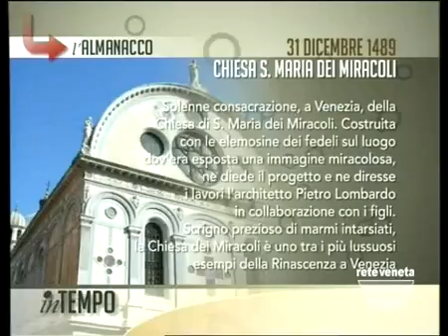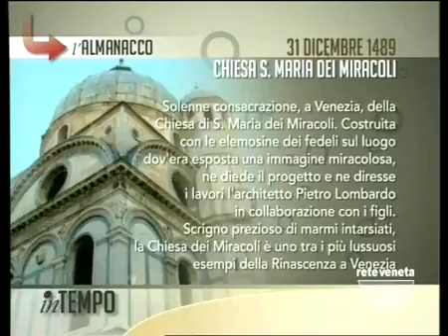IN TEMPO - 31/12/2013 17.55.59